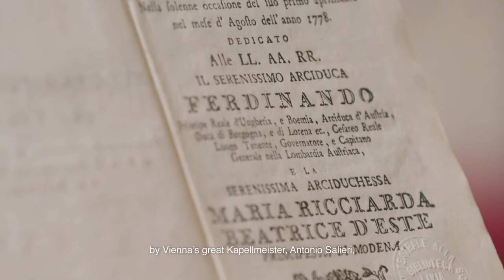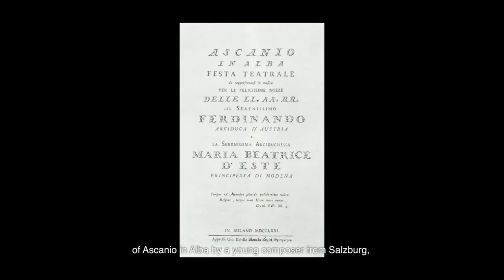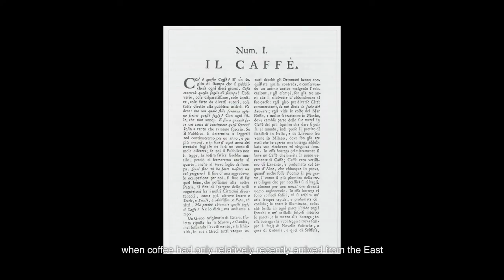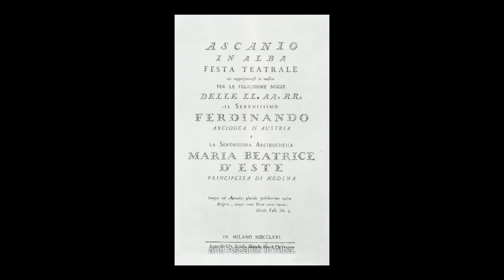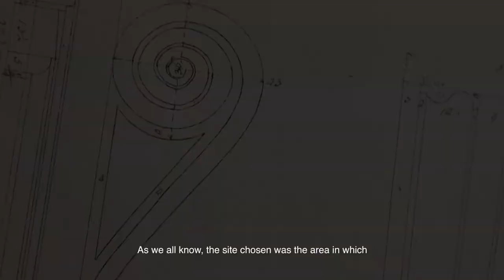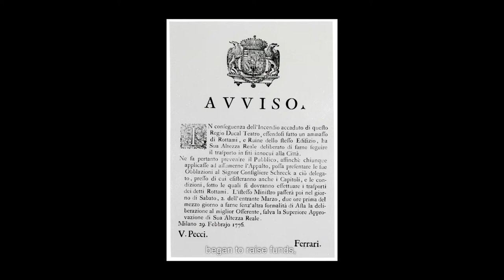Museo Teatrale alla Scala | Piermarini: la nascita di un teatro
Come nasce il Teatro alla Scala? Chi è l’architetto che l’ha disegnato? E soprattutto perché si chiama così? Il Prof. Pierluigi Panza, docente di Critica d'Arte al Politecnico di Milano, ce lo spiega in questo video, in cui ripercorre le vicende che hanno portato alla costruzione della Scala e ne racconta i primi anni di vita.